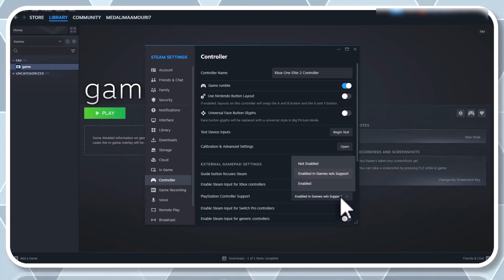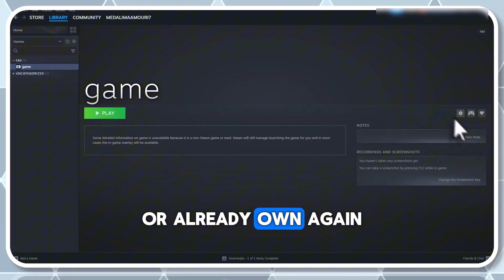How to Play Forza Horizon 4 With Controller on PC! (Step-by-Step Setup)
Set up your controller for Forza Horizon 4 on Windows 11/10/8/7 for PC and laptops. Fix issues with controllers like Xbox, PS4, or third-party gamepads for precise racing controls in Britain’s open world.

Controller Setup Links

Video Chapters

00:00 Introduction to Steam Controller Setup

00:11 How to Configure Controller Settings in Steam for Optimal Gaming

00:41 Add a Non-Steam Game to Steam Library for Controller Support

01:11 Verify Controller Detection in Steam for Seamless Gameplay

01:29 Customize Controller Settings for Specific Games

01:59 Explore Alternative Software Solutions for Controller Compatibility